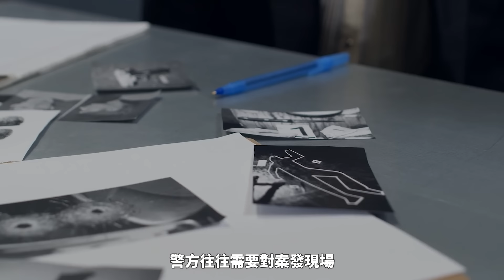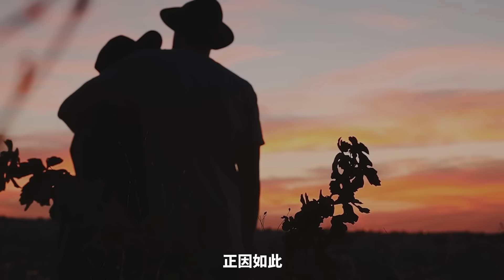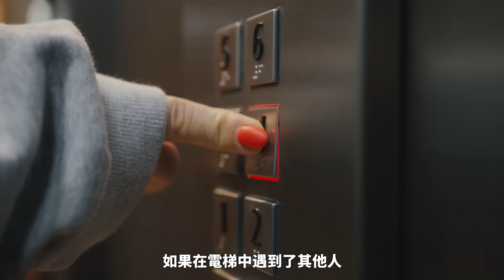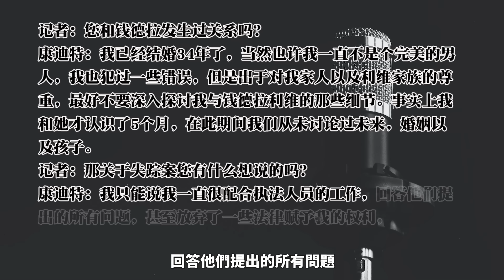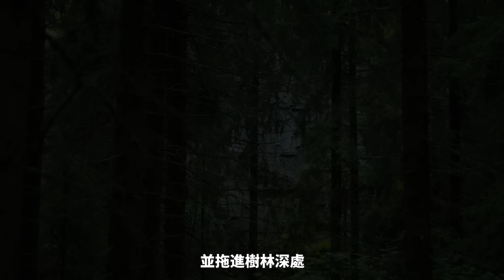一起女子失蹤案竟引发政壇巨震，只因嫌疑人是個大人物！